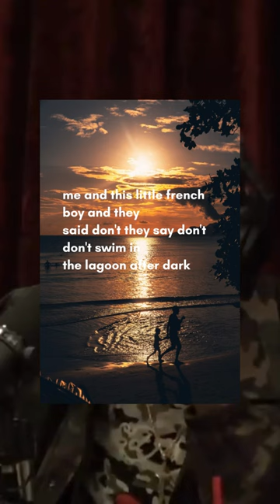" i saw a mermaid".. True life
There are things you were never taught in school, and would never be taught. It will never be taught in school. Seek wisdom and you will